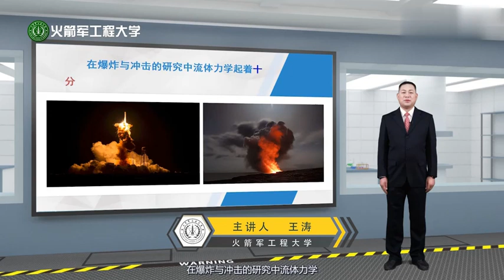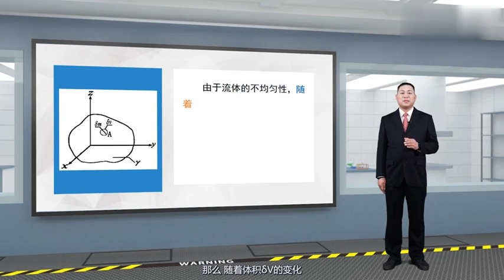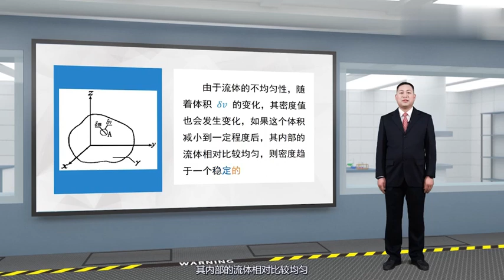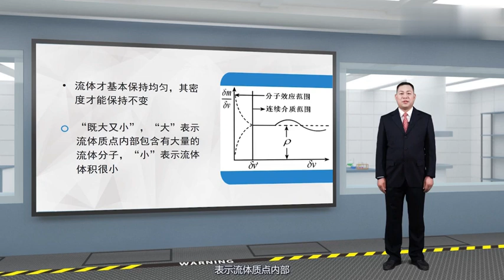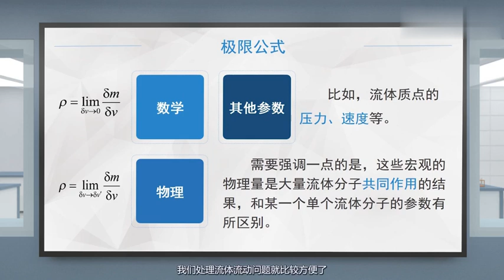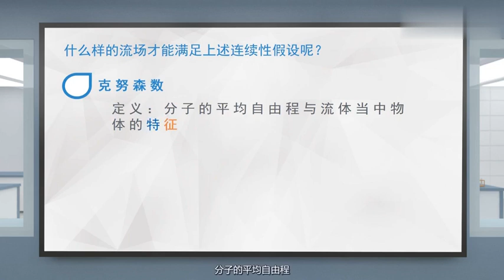易學族 MS_3096 爆炸氣體動力學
『國家級課程』授時:全58講/→授課學校：山東大學